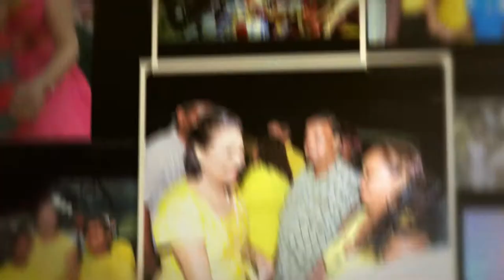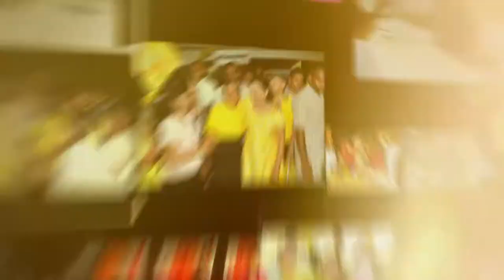Prime Minister Kamla Persad Bissessar -- Uniting and Moving Trinidad and Tobago Forward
Uniting and Moving Trinidad and Tobago Forward.